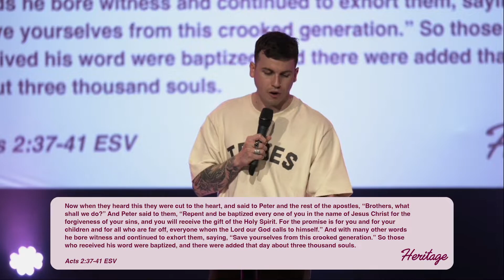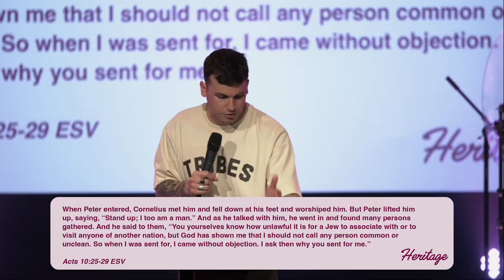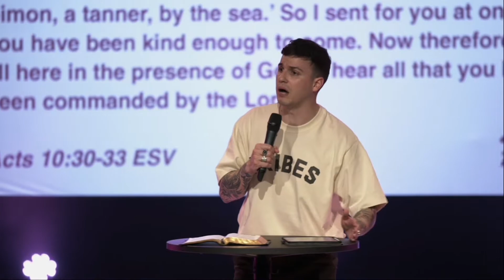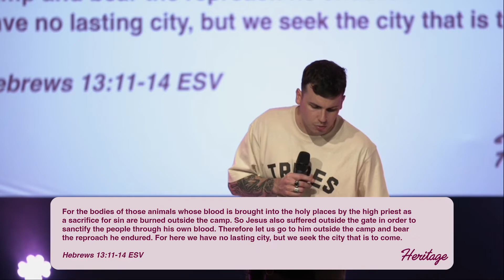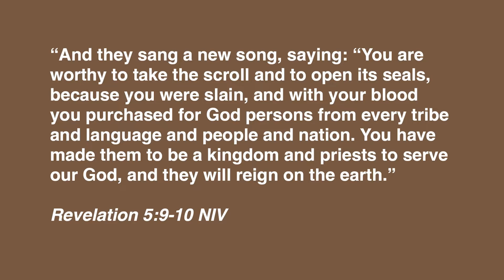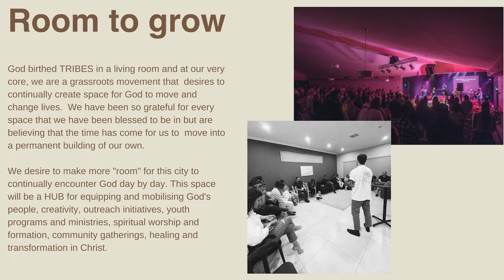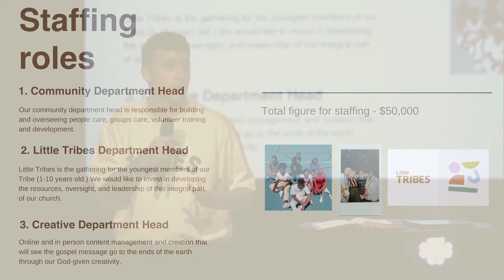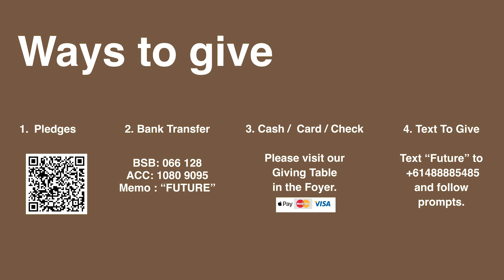FUTURE FAITH | Vision Sunday 2022 | Cody Byrne | TRIBES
We have faith for the future and are building for all people to know Jesus as Saviour and Lord. Join Pastor Cody Byrne as he shares our final Kingdom Value, “The Gospel Is For All People,” and God’s vision for our church.

All people. All Tribes.

To partner with this ministry and help us continue reaching people all around the world

TRIBES Church is a non-denominational Christian church based in Perth, Western Australia.